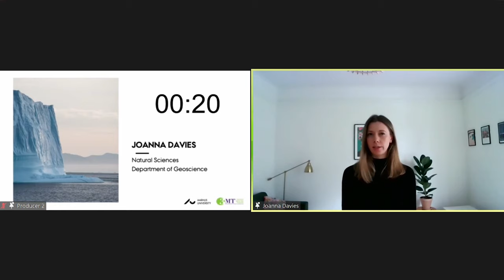How did glaciers respond to climate change in the past?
Climate change is one of the biggest issues we face in the world today. Melting ice in the Arctic is one of the most visible signs that our climate is changing. Yet our understanding of climate change, and our ability to predict what will happen in the future, is somewhat limited by the length of our instrumental records. I use foraminifera to understand how a glacier in Northeast Greenland responded to climate change thousands of years ago, to better predict how it will respond to anthropogenic climate change in the future.